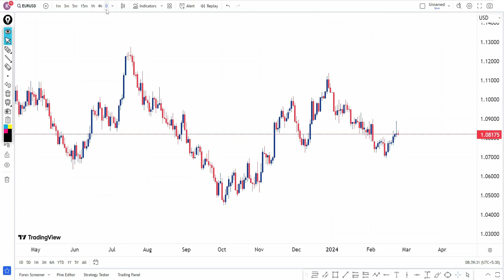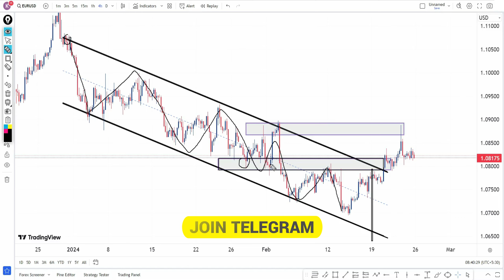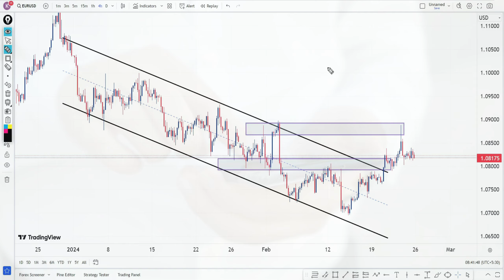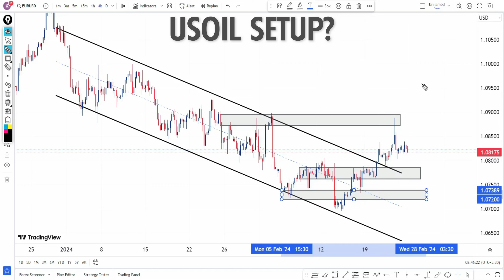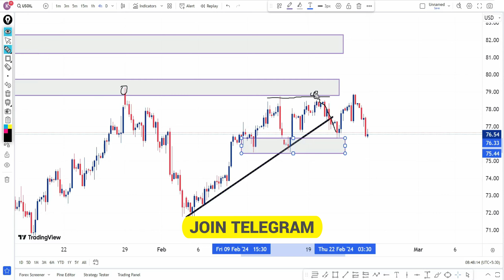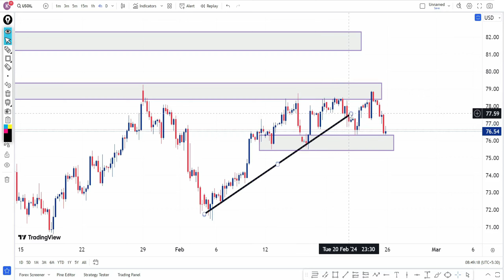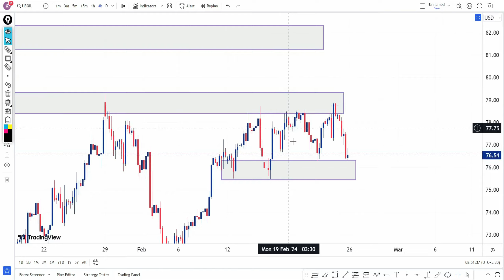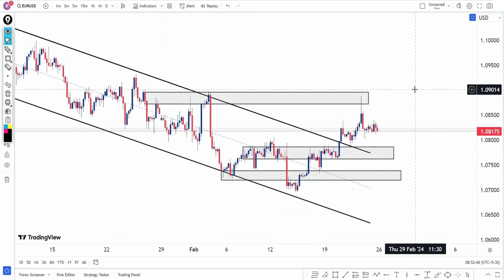WEEKLY FOREX FORECAST EURUSD USOIL || NEXT WEEK PREDICTION || TECHNICAL KEWAT JI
Hello Traders,

weekly forex forcast
weekly analysis
eurusd analysis
usoil analysis weekly
weekly analysis usoil
simple analysis eurusd usoil
analysis in Hindi